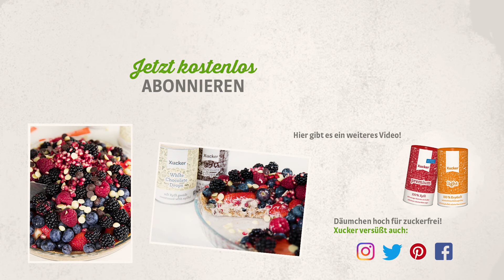Obstkuchen mit Cashew-Vanille-Creme, vegan, ohne Zucker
Im Sommer bekommen wir von süßen Früchten einfach nicht genug. Auf diesem einfachen Kuchenboden und Cashew-Vanille-Creme kommt  Obst sehr gut zur Geltung.

Ihr benötigt für den Teig: 1 Tasse Haferflocken, 50 ml Mandelmilch, 3 EL Kokosöl, 25 g Xucker light

Die Haferflocken in einer Schale geben und mit der Mandelmilch vermengen, die für einige Minuten einwirken sollte. Anschließend die restlichen Zutaten hinzugeben und unterkneten. Den Teig in einer gefetteten Kuchenform verteilen. Den Teig für 15 - 20 min im Ofen goldbraun backen.

Für die Cashew-Vanille-Creme: 150 ml Mandelmilch, 2 EL Vanille-Xucker, 1 kleine Tasse Cashews

Alle Zutaten für die Creme in den Mixer geben und gut durchpürieren bis eine streichfähige Konsistenz entsteht. Die Cashew-Vanille-Creme auf dem Kuchenboden verteilen und diesen nach Lust und Laune mit Früchten und Xucker Chocolate Drops dekorieren.

Wir freuen uns darauf und wünschen euch einen xuckersüßen Genuss!

Euer Xucker-Team

Däumchen hoch für zuckerfrei!